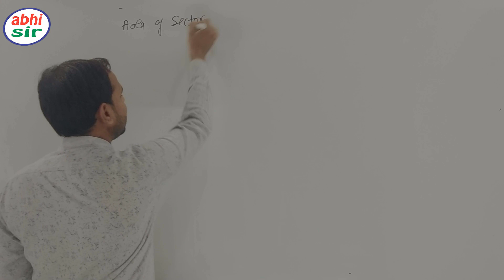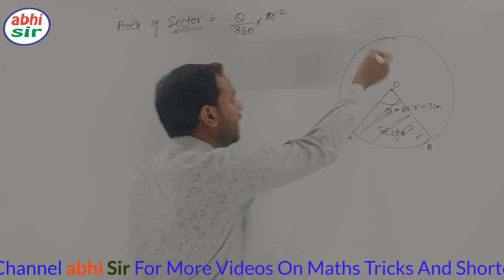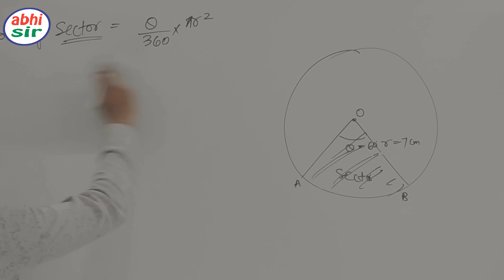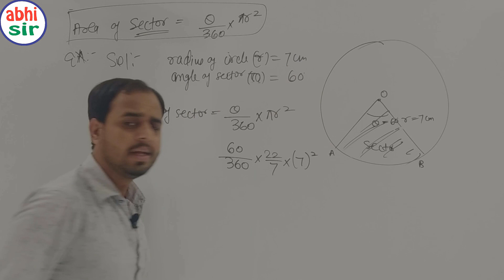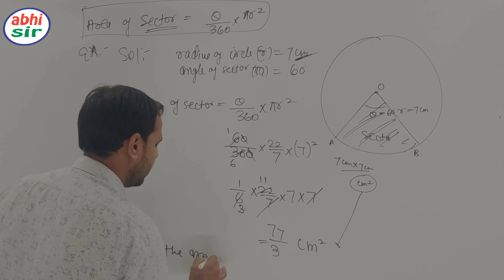Area Related To Circle Class 10 [ch-12 | Ex-12.2|example] NCERT | abhi sir | Easy Tricks for Maths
In this video, I taught Chapter 12 area related to circle  exercise 12.2, (Example, Word Problem) of class 10 Maths NCERT.
Learn "Area related to circles" (Ch -12) Class 10 | Mathematics. We provide complete NCERT textbook exercise solutions in video format.
Video is very helpful for Mp Board and CBSE students.

About youtube channel abhisir: Abhishek Patidar having 10 years of teaching experience to class X, XI, and XII Maths students. In this channel, I will teach the full course of Maths class 10 NCERT and R.D Sharma book.
 My motive is to give students FREE education through YouTube channel so they do not need to travel here and there instead they just need to focus on their learning anywhere anytime.
 With this move, every level of students will get benefits.

                              Team abhi sir